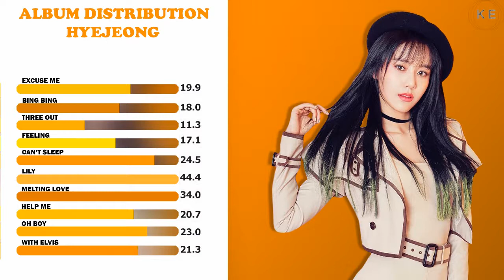Hyejeong -AOA- Angels Knock Album Distribution